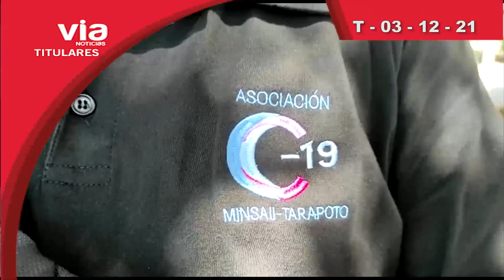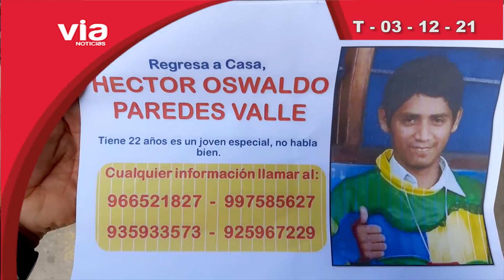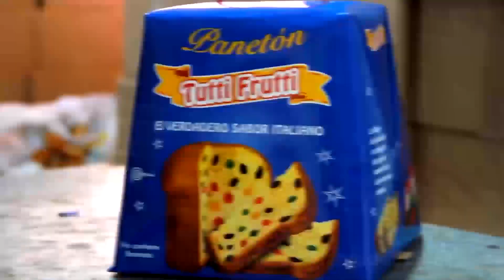Titulares 03 de diciembre del 2021 - VIA Noticias de Tarapoto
*Río Utcubamba se desembalsa poniendo en zozobra a pobladores de varias localidades quienes tuvieron que evacuar en horas de la noche, cerca del aserradero se llevó un kilómetro de carpeta asfáltica , a las pocas horas disminuyó el caudal y está mañana ya no se observó más daños en viviendas.

* Exigiendo culminación de obras de construcción de redes de energía eléctrica, decenas de moradores de varias asociaciones de vivienda de Morales, Lamas y La Banda de Shilcayo llegan a la oficina principal de empresa subcontratista.

* Integrantes de la Asociación de Mototaxistas COVID - 19 piden apoyo a las autoridades municipales para tener autorización de un  estacionamiento temporal para sus unidades frente al hospital II - 2 de Tarapoto y de esa manera evitar que informales generen desorden en el frontis del nosocomio.

* Sigue desaparecido Héctor Oswaldo Paredes Valle,desde el 25 de mayo lo buscan intensamente ,  su padre señala que está a punto de paralizar la labor porque se va quedando sin recursos.

*Cacatachino Campeón Mundial de Box espera apoyo de autoridades regionales para que la revancha que le ha solicitado su oponente argentino se realice en San Martín , señala que a pesar de encontrarse en la selva nadie se ha comunicado con él.

* Auto impacta con poste de alumbrado público y lo deja severamente dañado a punto de caer, según testigos los ocupantes del vehículo se encontraban en aparente estado de ebriedad. Electro Oriente lo retiró del lugar antes que ocasione una tragedia.